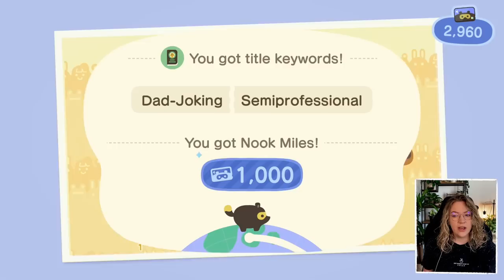Chat about CONTENT CREATION & DEMOLISHING 🌴 Let's Play ACNH #030